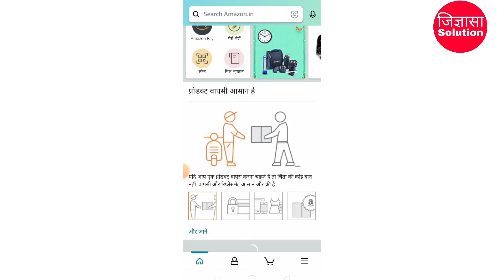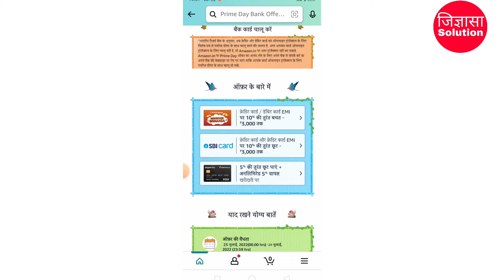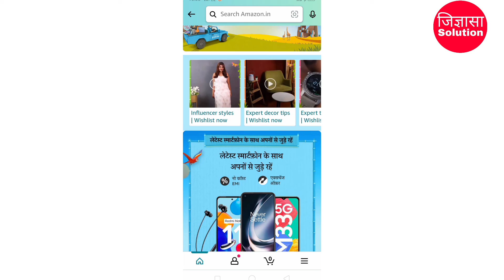Amazon pay prime day offer kya hai। Amazone pay prime day offer । Amazon pay offer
tags for reference :- Amazon pay prime day offer shopping kaise kre।amazon prime day offer.amazon pay  prime day offer full details.amazon pay balance to bank transfer kaise kre.amazon pay balance ko bank me transfer kaise kre.amazon pay me bank add kaise kre.amazon prime day offer kitne ki shopping jaruri hai.amazon pay bank change kaise kre amazon pay icici credit card.amazon pay balance kaise check kre.amazon pay prime day last date.amazon pay prime day big discount.amazon pay shopping offer . amazon pay shopping kaise kre. amazon prime day kya hai।